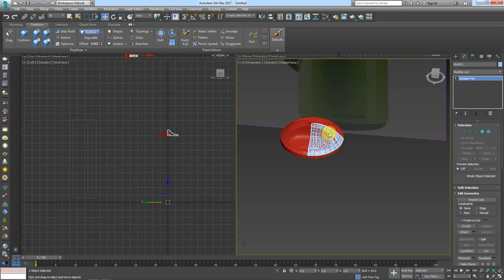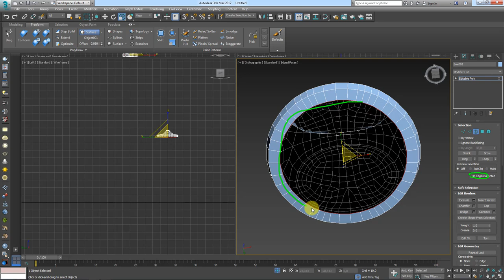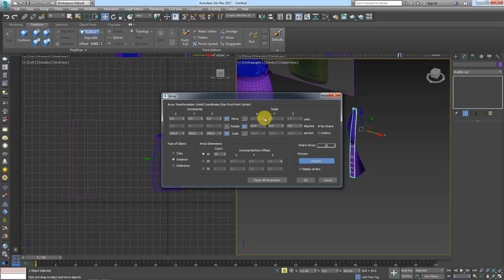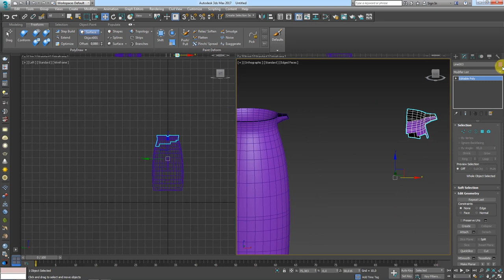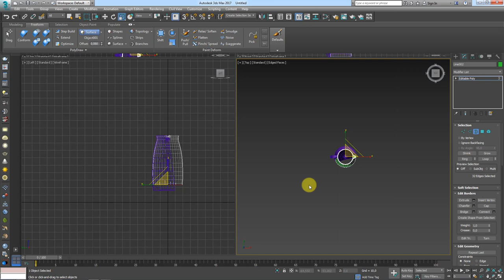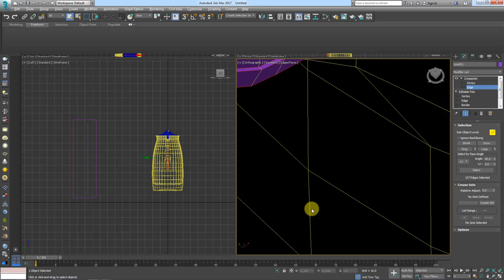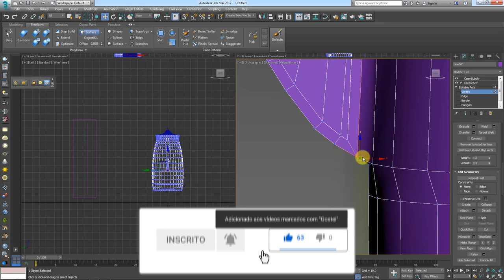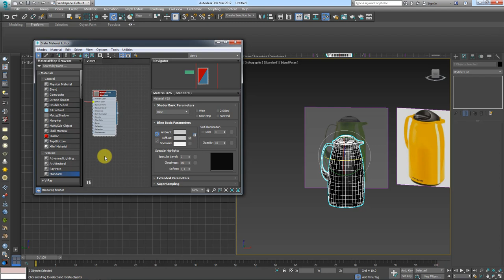Como Modelar Garrafa Térmica Moderna no 3ds Max Parte 03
Seja bem-vindo! (;

How to Model Modern Thermos in 3ds Max